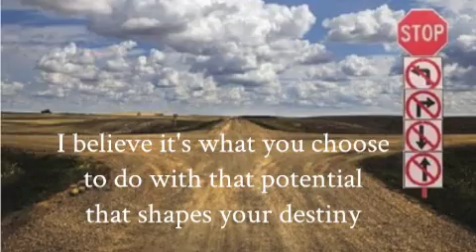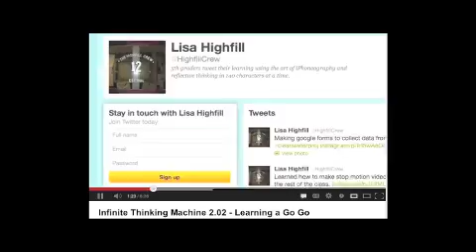Apple Distinguished Educator Application Video 2013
Choices
By Lisa Highfill
5th grade educator from the San Francisco East Bay
Created using an iPad, Prezi, iPhoto, iMovie, and Garageband